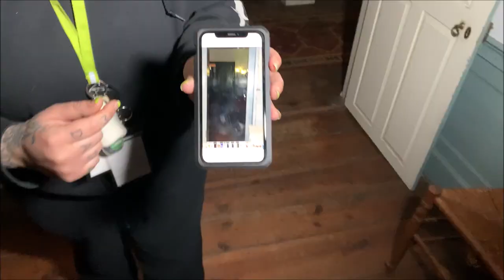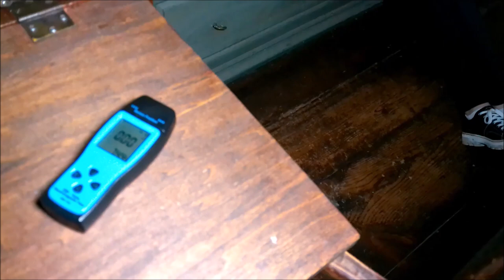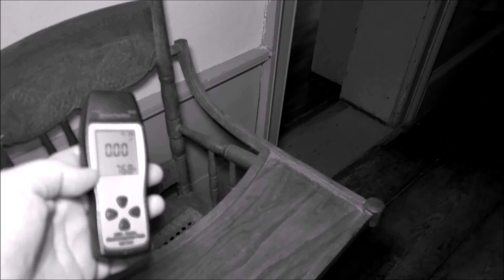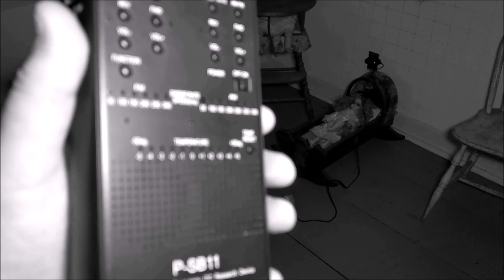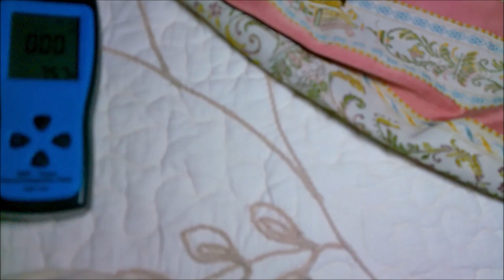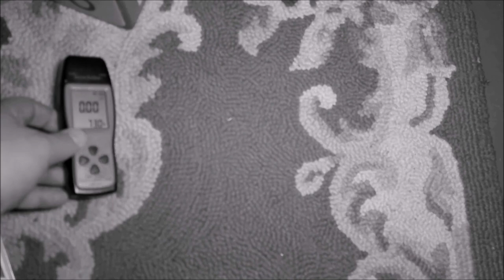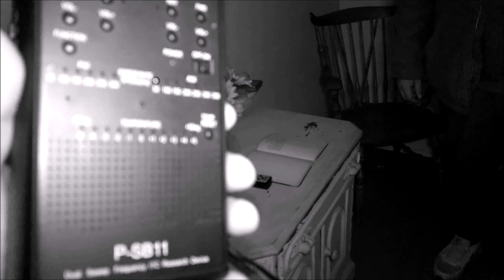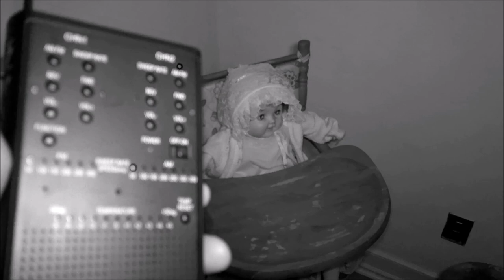The Peter Oliver House Part 2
Back again at the Peter Oliver House, investigating with New England Haunted Adventures. This historical house in Middleborough Ma, is known for the presence of Abby Sprout, who died at the age of two years old when a kettle of boiling water had fell on her. Her brother James Sprout had also passed away at five years old from pneumonia. Sounds of children running around can be heard. Objects have been know to be thrown around when no one else was around.
Links were we get our equipment.
EMF Meter
Night Vision Camera
EVP Recorder
Thermal Camera